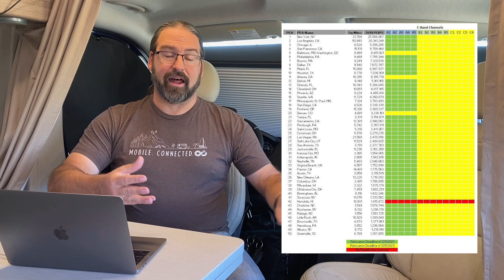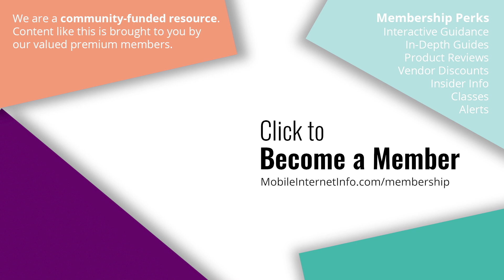FCC’s C-Band Auction Begins – Shaping The Future of 5G for Verizon and AT&T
The FCC is auctioning off critical spectrum that will be key to the widespread deployment of fast 5G in America over the years ahead.
Verizon in particular is predicted to be willing to spend billions to be the biggest winner, but many carriers (large and small) will be competing to secure additional spectrum resources in key areas.
The most valuable spectrum will be ready to be put to use as early as December 2021, but much of the spectrum will not be ready for 5G deployments until 2023.